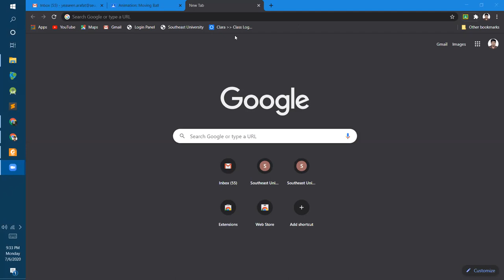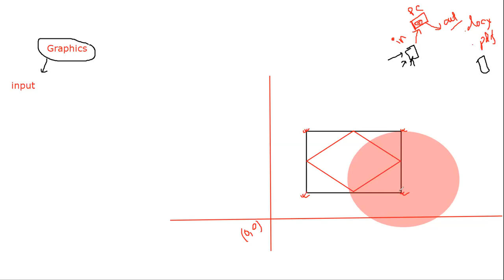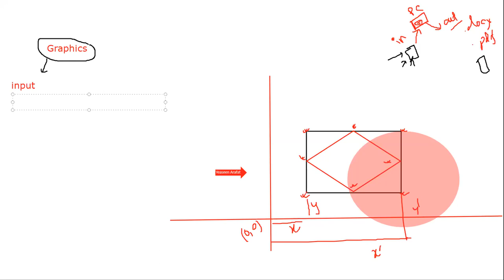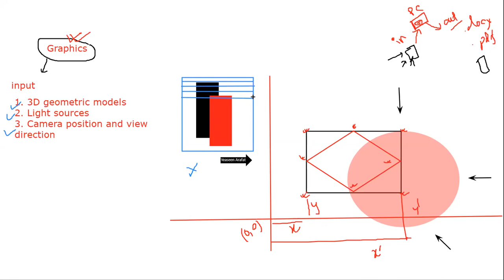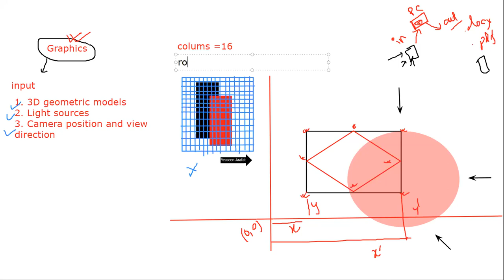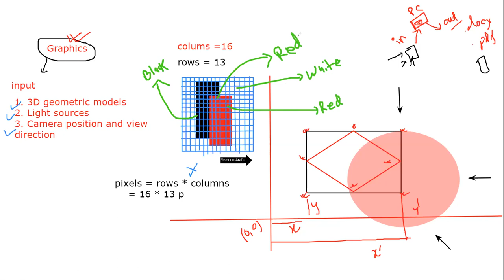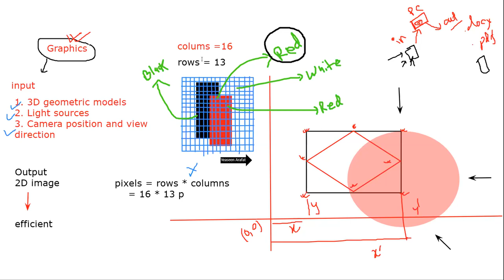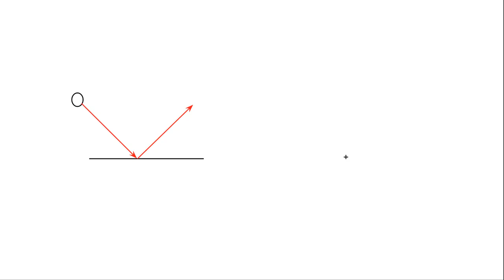CSE4014: Computer Graphics & Animation Lab || Introduction to Graphics